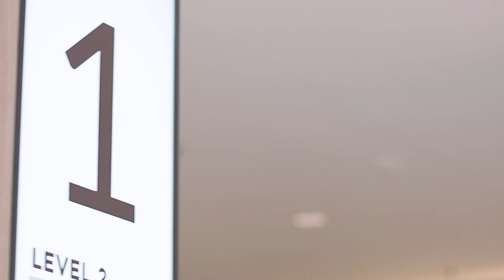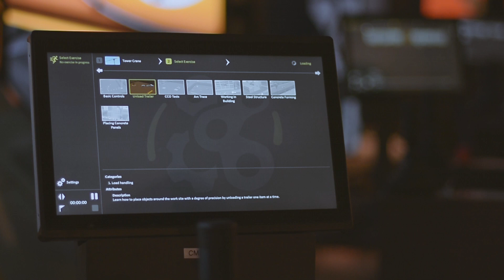Kid's Birthday Party on Mini Excavators & Simulators // Ep. 100!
Welcome to our 100th episode! Woot Woot! What better way to celebrate than with a kid’s birthday party out at our Extreme Sandbox Mini location in Rosedale Center. The boys came out for an awesome construction experience on our simulators and mini excavators.

A truly unique heavy equipment adventure company that lets clients PLAY on construction equipment. Come play on an excavator or bulldozer for FUN!

Toll Free (855) DIG 4 FUN